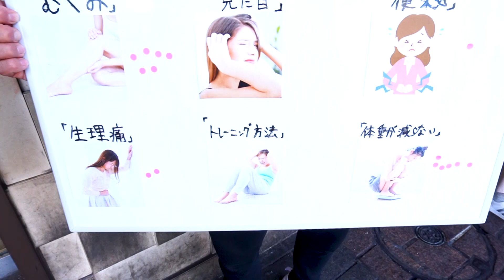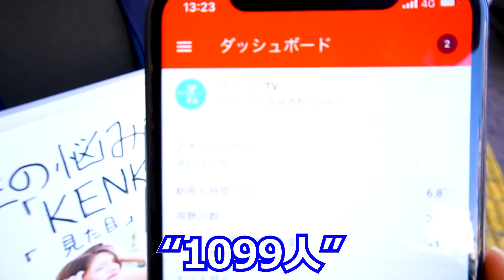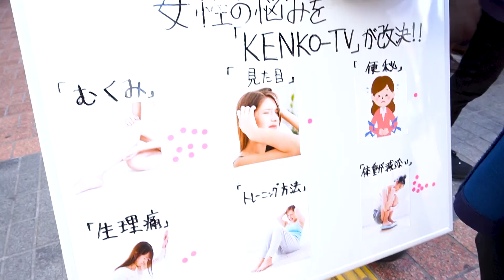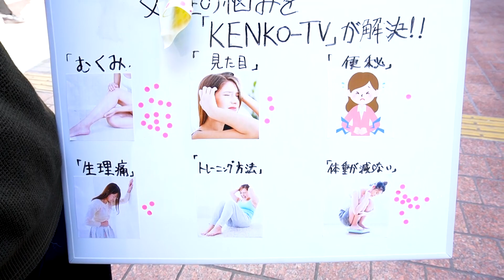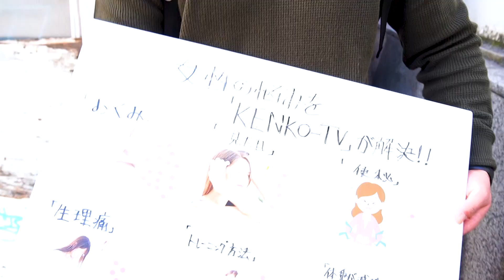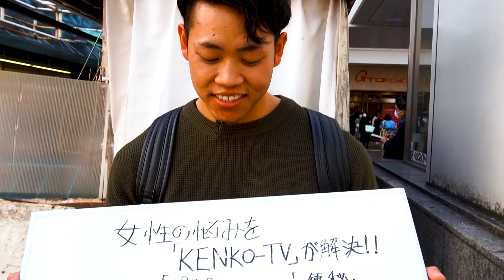【MEXTR調査】 女性の気になる悩みを調査！ in 渋谷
MEXTR調査 第五弾！
MEXTRの佐藤廉が体とメンタルを張った企画「 女性の気になる悩みを調査」
見て頂けたら、是非コメントをお願い致します！
六本木・錦糸町・代々木でパーソナルトレーニングならMEXTR[メクスター]
福岡のゴルフフィットネススタジオTORQUE[トルク]
【4ヶ月で未経験からプロのトレーナーに。】
就職支援付きのパーソナルトレーナー養成スクール

SNS弱者の小見山が発信頑張ってます。ぜひチェックしてね。
▼Instagram←今更始めました。
▼Facebook←基本的に承認しています。
▼TikTok←バスケの練習、トレーニングが中心

さかっちゃんのSNSはこちら